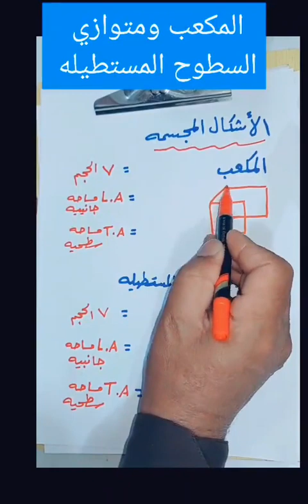أول متوسط المکعب ومتوازي السطوح المستطيله